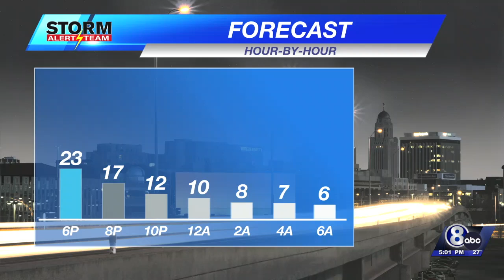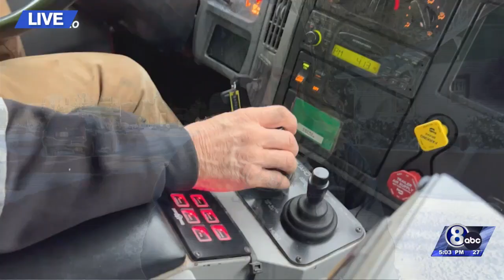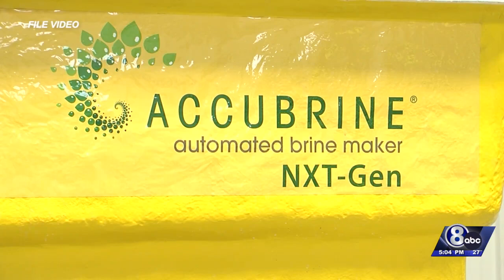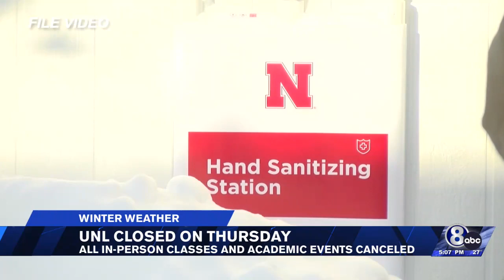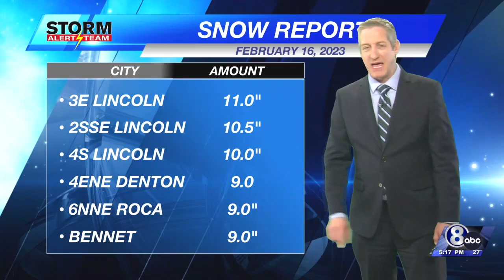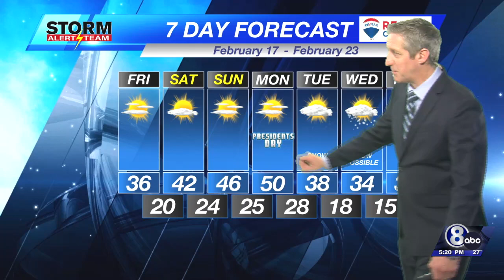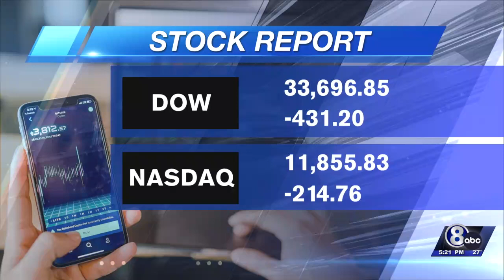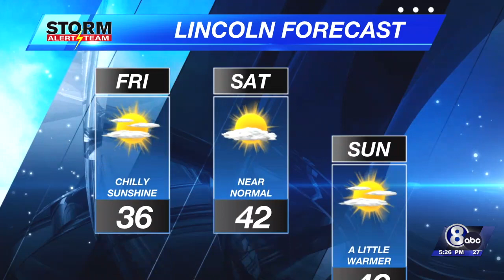Channel 8 Eyewitness News at Five